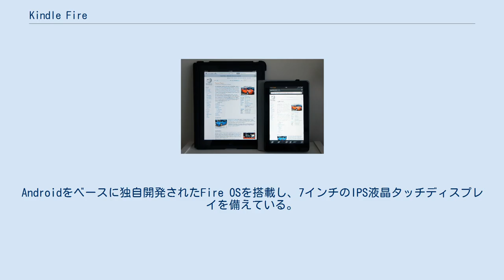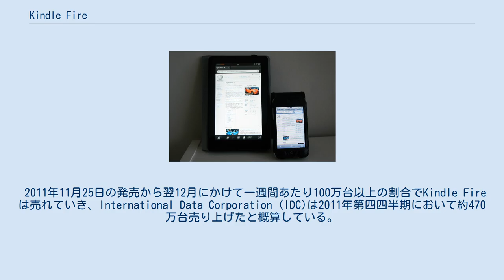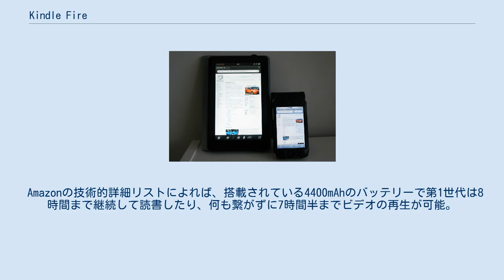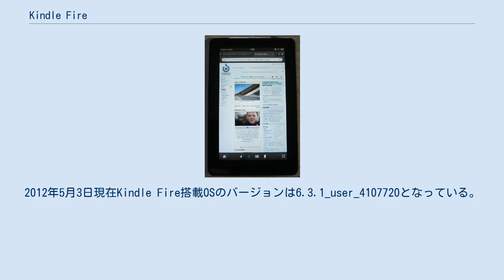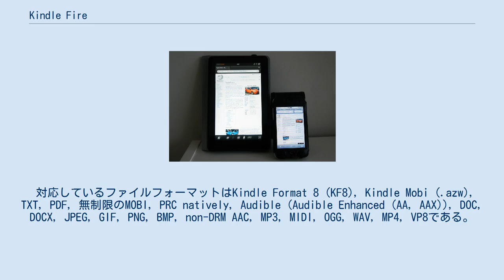Kindle Fire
Amazon.com 」 Amazon Kindle 」 Kindle Fire Kindle FireとはAmazon.comが提供するKindle対応電子ブックリーダーのAndroidタブレットである。
Androidをベースに独自開発されたFire OSを搭載し、7インチのIPS液晶タッチディスプレイを備えている。
第1世代が2011年9月28日に発表され、2011年11月15日に発売された。
第2世代は、アメリカで2012年9月6日、日本では2012年12月18日に発売。
Amazon AppstoreやKindle ストアにアクセスして電子書籍・音楽・映画などを買うことが出来る。
上位版はKindle Fire HD。
 価格は アナリストはアップルのiPadに対する強力な競合商品になり、他のAndroid端末メーカーは売上を落とすことになるだろうと予測している。
Amazonのビジネス戦略は端末自体を売るよりむしろKindle Fireでデジタルコンテンツを売って稼ぐことが目的となっている。
 2011年11月25日の発売から翌12月にかけて一週間あたり100万台以上の割合でKindle Fireは売れていき、International Data Corporation (IDC)は2011年第四四半期において約470万台売り上げたと概算している。
 Kindle FireはAmazonの第一四半期で予想を上回る利益を上げ、時間外取引で株価を押し上げる材料となった。
 アプリケーション80本に加えて映画10本か音楽800曲か電子書籍6000冊の何れを入れるのに十分と言われている8GBのストレージを内蔵している。
8GBの内蔵ストレージのうち、コンテンツの記録で使用可能なのは第1世代が6.5GB、第2世代が5.5GBまでである。
 Amazonの技術的詳細リストによれば、搭載されている4400mAhのバッテリーで第1世代は8時間まで継続して読書したり、何も繋がずに7時間半までビデオの再生が可能。
第2世代は8.5時間。
 ディスプレイの視認面積は標準的な4×6写真サイズより少し小さい。
 Android 2.3 の改造版で動作する。
Amazon AppstoreにアクセスするためにFireはクラウド化された「Split Browser」であるAmazon Silkでウェブページのレイアウトとレンダリングやサイトをもっと早く表示するためのGoogleのSPDYプロトコルを含むデバイス無しクラウド計算のためのAmazon EC2を使用する。
ユーザーのAmazonデジタルコンテンツには無料ストレージであるAmazon Cloudのウェブストレージプラットフォームが与えられ、Amazon Cloud Driveの5GBのミュージックストレージやウェブメール（Gmail、Yahoo!、Hotmail、AOL Mailなど）対応の内蔵Eメールアプリケーションが一括管理できる。
映画やテレビ番組が無制限に見られる登録制のAmazon Primeのフリートライアル期間も設定されている。
2012年5月3日現在Kindle Fire搭載OSのバージョンは6.3.1_user_4107720となっている。
 Kindle FireでのUSBの転送速度が遅いのはAmazonのUSBドライバを実行しているためであり、例として800MBのビデオファイルを転送するのに3分以上かかっている。